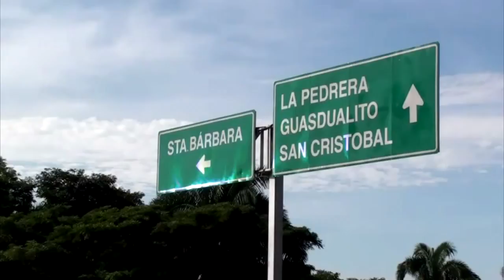Santa Bárbara de Barinas.mp4